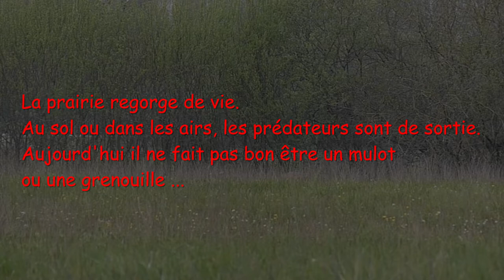Goupil mon ami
Une rencontre très rare que j'ai plaisir à partager avec vous.

ça fait bientôt deux ans que je le surveille du coin de l’œil sans arriver à faire des images acceptables, encore la semaine passée, nous nous sommes croisés à 5m nez à nez sans que je puisse sortir l'objectif avant qu'il ai tourné les talons.

Je l'ai même traqué en planque au fond d'un fossé humide avec une camera télécommandée pendant des heures mais rien de génial.

Aujourd'hui il mulotait tranquillement devant mes yeux rien que pour moi.
Je vous présente mon copain Goupil dans la prairie 😉

C'est un solitaire apparemment car je ne l'ai jamais vu accompagné et même si j'ai une idée assez précise d'où se trouve son terrier je n'ai jamais observé de jeunes dans le secteur.

J'espère que bientôt la prairie sentira la violette, signe qu'il en période de reproduction et surtout qu'il se trouvera une compagne.